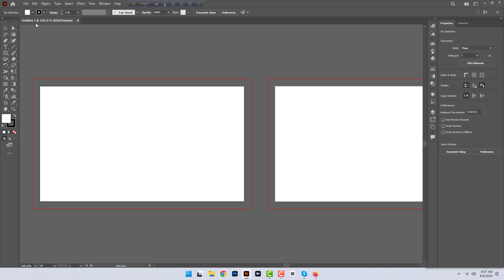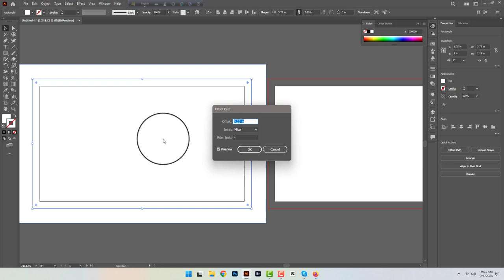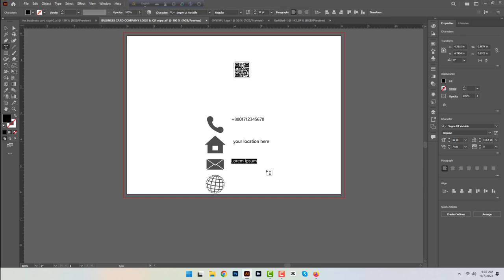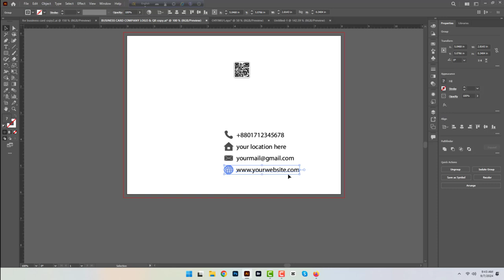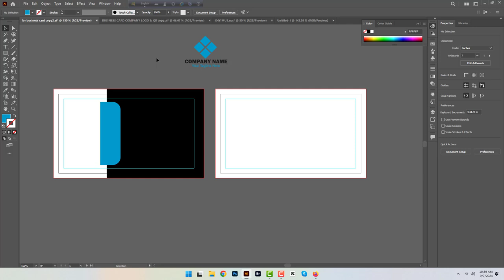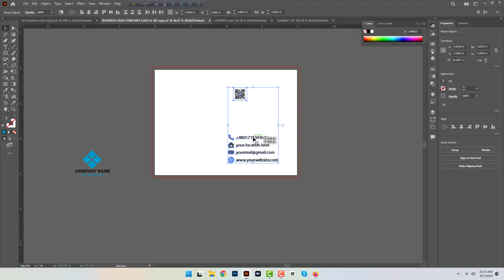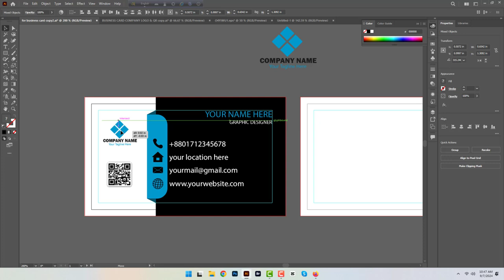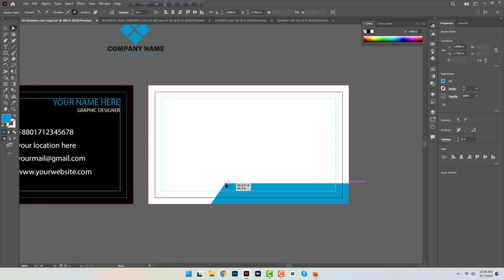How To Create Simple Business Card Design In Illustrator 2024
Learn how to design a professional and eye-catching business card in Adobe Illustrator 2024! In this tutorial, we'll walk you through the entire process from setting up your document to finalizing your design. Perfect for beginners and experienced designers alike, this guide will help you create a standout business card with ease.